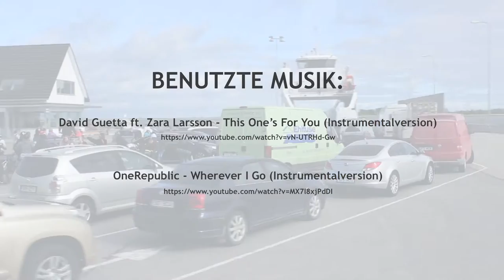Kihnu 2016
A class trip to an island called Kihnu.